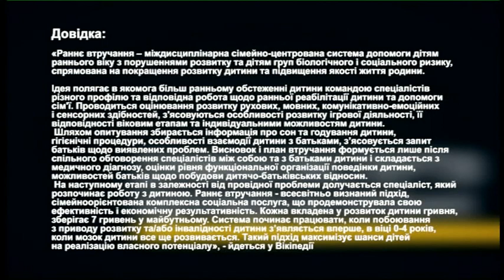РадіоДень «Між нами» «Інклюзія: спільний шлях родини та громади» (09.07.2020)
Громадська організація «Запорізька обласна організація «Аутизм. Свідоме батьківство» запускає проєкт «Інклюзія: спільний шлях родини та громади». У чому він полягає? Де, як і ким реалізовуватиметься? Про це та інше з гостями телерадіопроєкту «Між нами» Наталією Острогляд, головою правління ГО "Аутизм. Свідоме батьківство", та Алісою Макаріхіною, координаторкою проєкту, віце-президенткою МАОМС Запоріжжя.
Початок о 17.15
Слухайте та дивіться: хвиля «Українського радіо Запоріжжя», телеканал та yuotube-канал «Суспільне:Запоріжжя», сайт